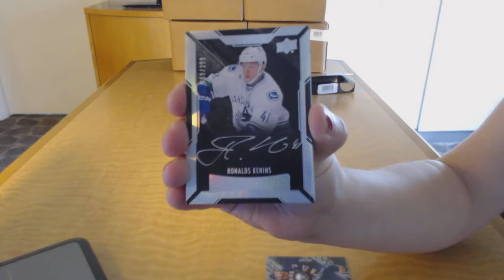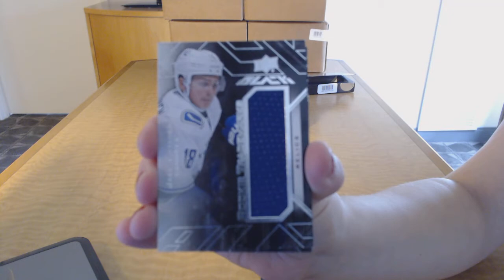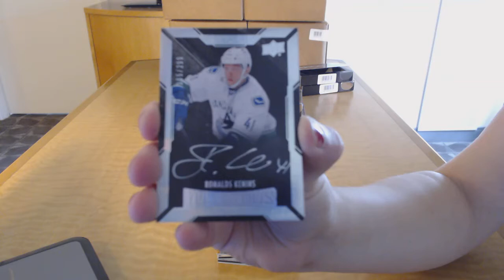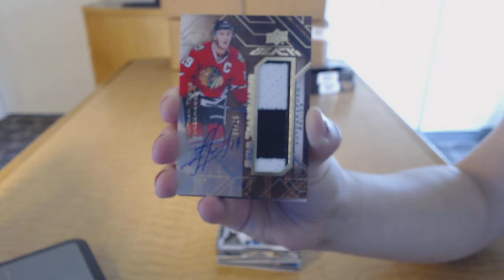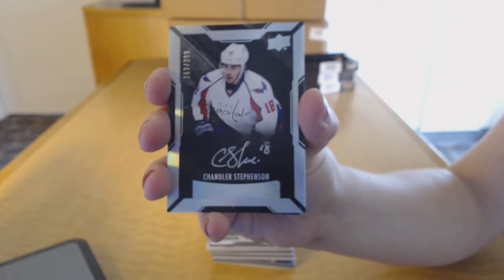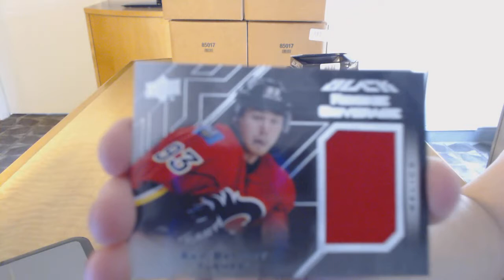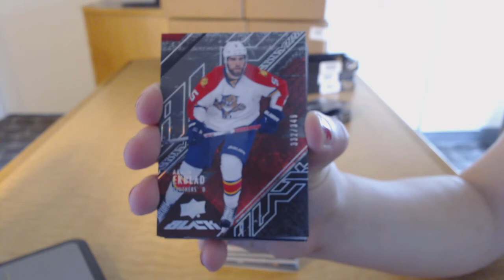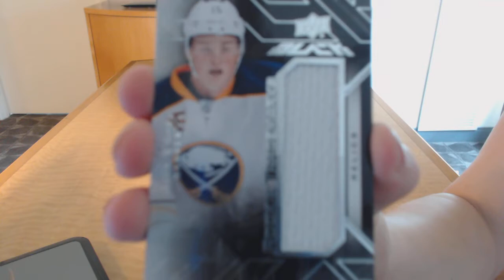15-16 Upper Deck Black Hockey 4 Box Case Break - C&C GB #7633